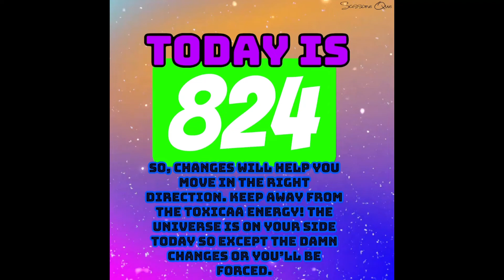Today 8/24 Symbolic Spiritual Daily Meaning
What’s up Awakening Lotus’s ! 💜💙💚

Every day I do a daily manifestation of how you can manifest throughout the day. Numbers are more than just what we see throughout the day it’s also the date, month, and year.
Tune in to this video to understand today’s meaning.
#8/24